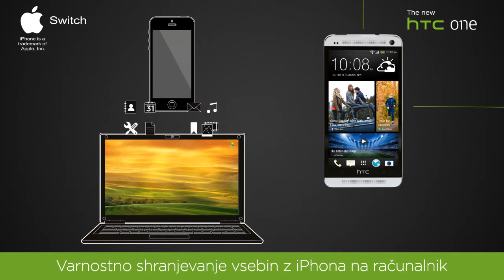HTC Switch iPhone - Slovenian